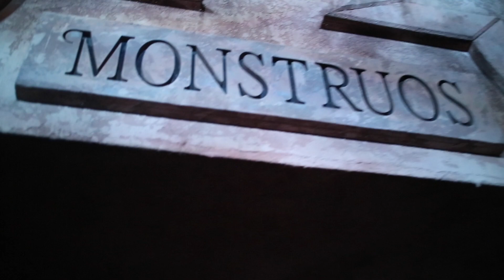A Universal Halloween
Footage I shot during the spookiest time of the season at Universal Studios Hollywood. Enjoy.